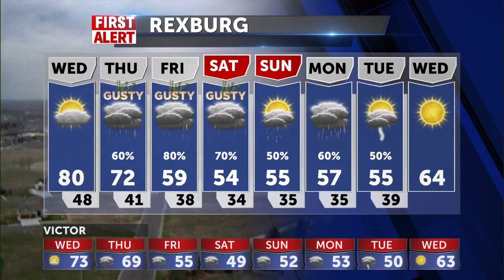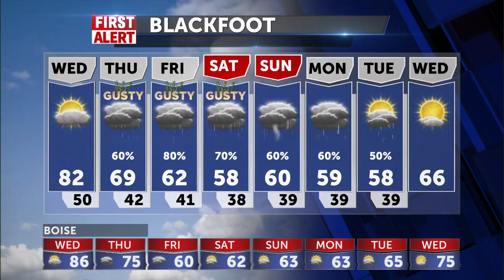Fairly nice for Wednesday, stormy weather to close out the week